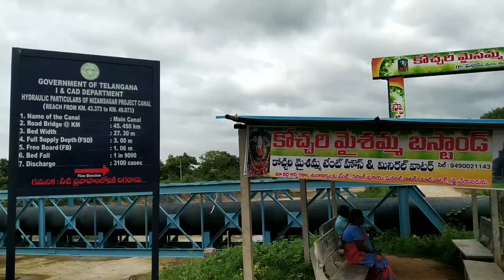Dawath ||kocheri maisamma nasurullabad